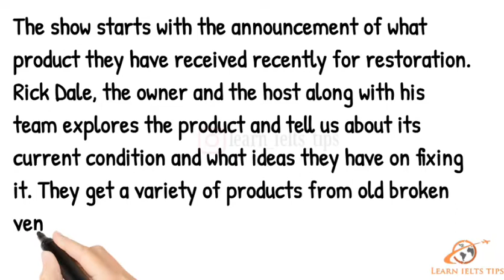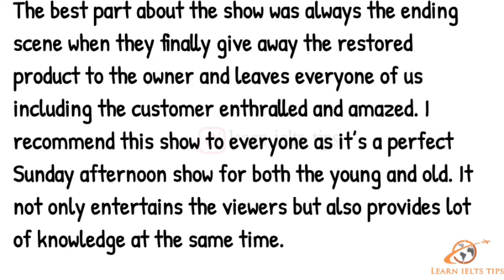IELTS Speaking Cue card: Describe a television programme you watch